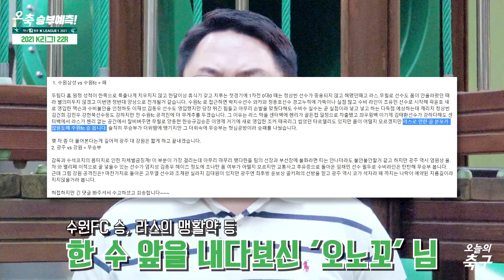우승 도전하는 울산, 선두 수성 빨간 불? - 2021 K리그1 22R 다섯 경기 프리뷰 | K LEAGUE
진행: 오해원 기자 / 문화일보

0:00 오프닝, 당첨자 발표
3:15 서울 vs 울산
4:44 제주 vs 인천
5:45 대구 vs 포항
7:08 강원 vs 수원
8:42 광주 vs 성남